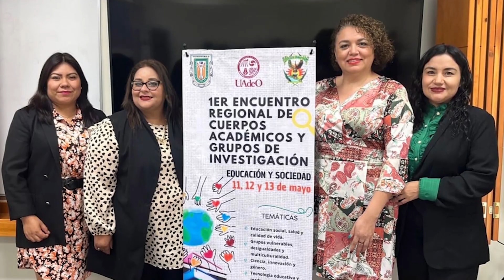La Nueva Universidad impulsa la colaboración entre investigadores, académicos y alumnos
En búsqueda de impulsar la colaboración académica entre investigadores, docentes y estudiantes, los cuerpos académicos Política Social, Género y Educación de la Facultad de Trabajo Social de la Universidad Autónoma de Sinaloa (UAS), Educación y Procesos Psicosociales de la Universidad Autónoma de Occidente (UAdeO), Evaluación, Relaciones Escolares y Salud de la Universidad Autónoma de Baja California (UABC), convocan al Segundo Encuentro Regional de Cuerpos Académicos y Grupo de Investigación en Educación y Sociedad (ERECAGIES).